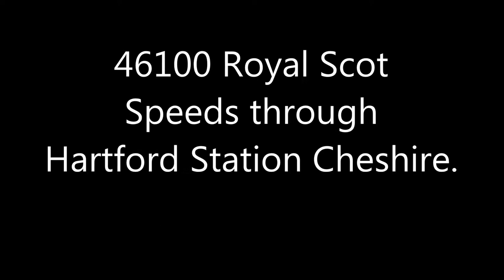46100 Royal Scot at Hartford Station Cheshire 14th July 2021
46100 Royal Scot speeds through Hartford station in Cheshire with "The Fellsman" railtour from Crewe to Carlisle on 14th July 2021,1st we see the outward journey in the morning then later the return to Crewe in the evening. Class 47 D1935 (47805) Roger Hosking MA 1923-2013.